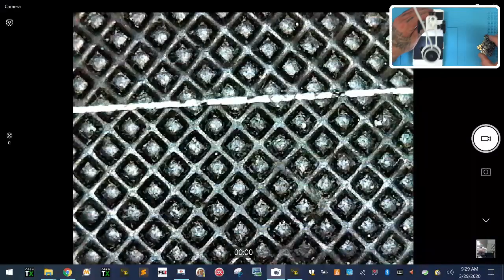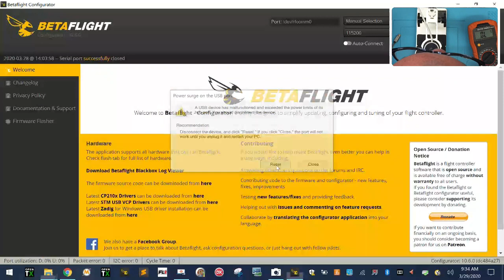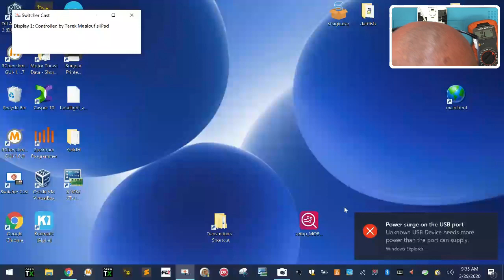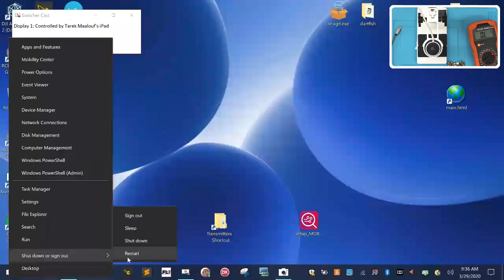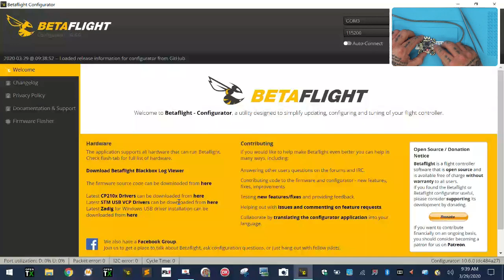Soldering Mistakes on F7 Flight Controller No Defect from Cyclone FPV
A short video showing a simple mistake in soldering that caused the board to stop working. Please pay close attention when you solder. This could have fried the board had it been different pads but instead it just shorted it out.

Sincerely,

Tarek Maalouf
“RitalinFPV”
Work Mule
CycloneFPV.com